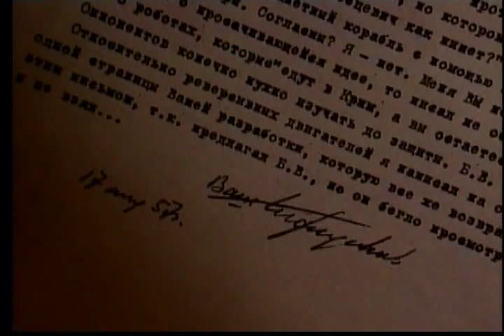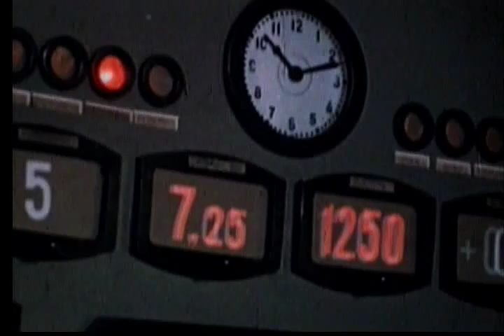Road To the Stars (1957)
Excerpt from "The Star Dreamer" (2002), a Danish documentary about visionary Russian filmmaker Pavel Klushantsev.